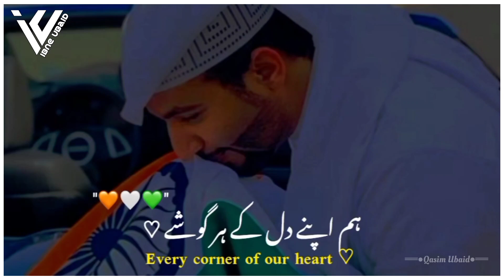Beautiful Republic Day Status // Wafa Daari Watan Se Ho // Yahi Islam Kahta Hai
Beautiful Republic Day Special Status | Republic Day Trending Status ||

26 January Status. 26 January Status 2024. 26 January WhatsApp Status. 26 January WhatsApp Status 2024, republic Day. Republic Day Status. Republic Day 2023. Republic Day 2024 Status. Republic Day Best Status. Best Status Republic Day. Indian Flag Trending Status. Republic Day New Status. Desh bhakti Song. Desh Bhakti Status. Proud To Be Indian. Indian Republic Day Status. Indian Status 2024. Indian Citizen Status. Mere Watan Status. Mera Dil Meri Jaan Pyara Hindustan. Mere Watan WhatsApp Status. Mere Watan 2024 Status. Mere Watan Status 2024. Mere Watan Aazadi Song. Aazadi Status 204. Aazad Hind. Aazad Hind Status. Aazad Hind Status 2024. Aazad Hind 2024 Status. Hindu Muslim Bhai Bhai. 26 January Shayri. 26 January

Shayri Status.

Beautiful Indian Status 2024

26 January Indian Independence Day WhatsApp

Status 2024

30 sec Republic Day WhatsApp Status 2024

26 January WhatsApp Status 2024

Heart Touching Republic Day WhatsApp Status 2024

Heart Touching 26 January Status 2024

26 January Emotional Status 2024

26 January Republic Day Islamic Status 2024

Beautiful Urdu Nazam 26 January Status 2024

Beautiful 26 January Nasheed WhatsApp Status 2024

26 January Republic Day 30sec Status 2024

30sec Republic day Nazaon WhatsApp Status 2024

#26 january